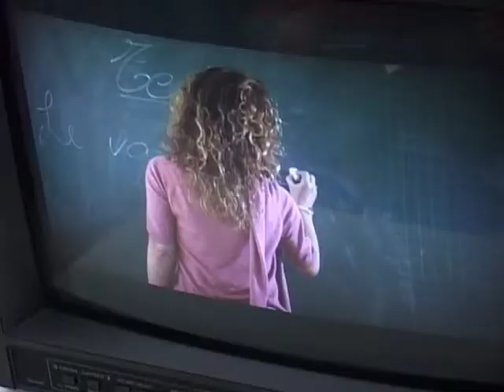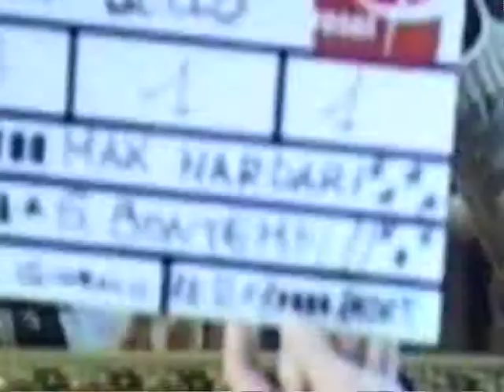Il regalo piu bello-Backstage di Max Nardari